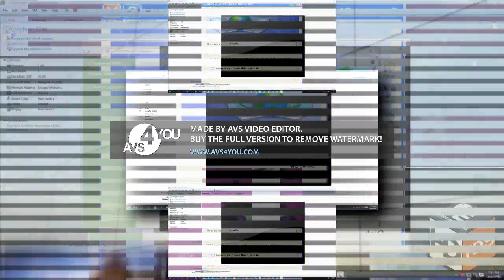Scan vs Round 13 with AVS Video Editor